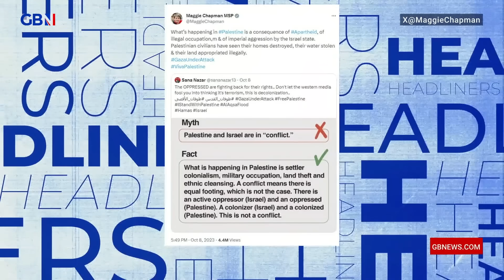Scottish Parliament will not fly Israeli flag in decision involving MSP who defended Hamas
Simon Evans, Josh Howie and Paul Cox react to a headline in the Telegraph 🗞